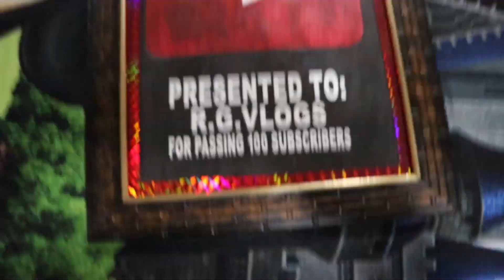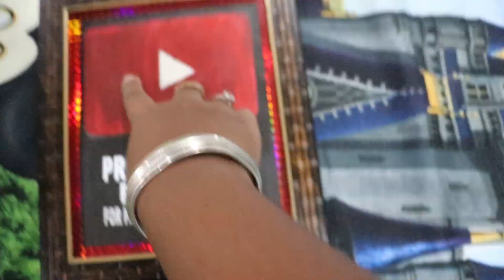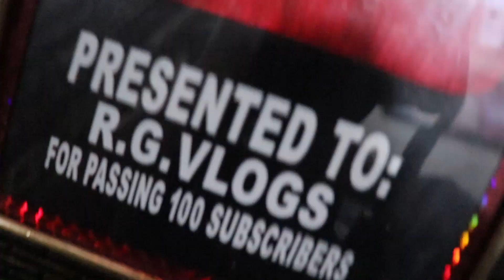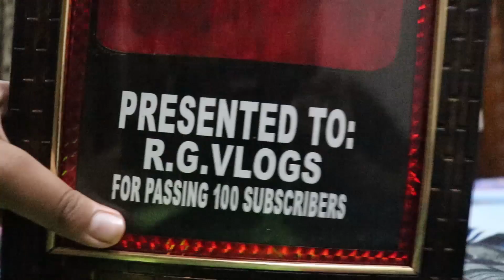YouTube Play button banaya ghar par.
Hii guys.
to app sab kasie hogya bhadiya hi hogya.
so watch the the video till the end.
bye guys see you soon in next video.